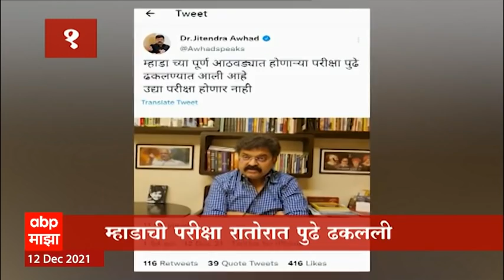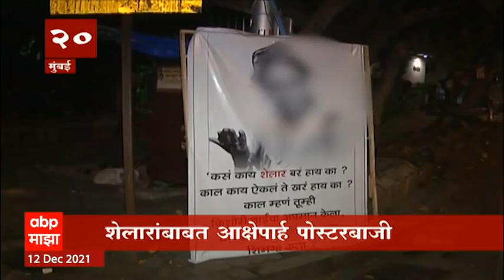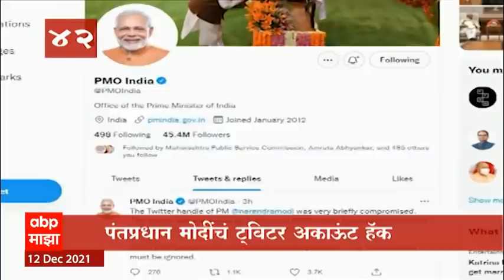TOP 50 : दिवसभरातील महत्त्वाच्या 50 बातम्यांचा वेगवान आढावा : 12 डिसेंबर : बातम्यांचं अर्धशतक